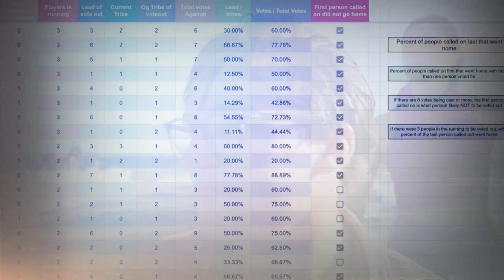Survivor 44 Music - Opening